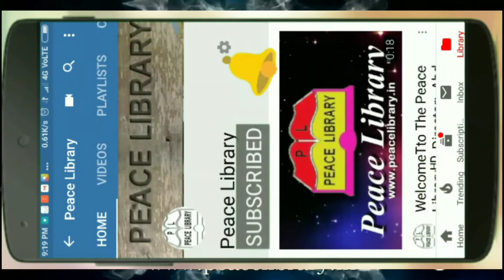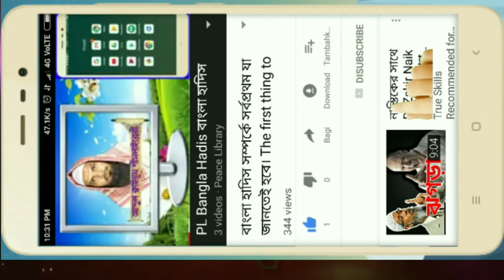PL মধুর বিভিন্ন কুয়ালিটি কি নকল মধুর প্রমাণ? আব্দুল ক্বাইয়ূম পীস লাইব্রেরী। Abdul Kaiyum Peace